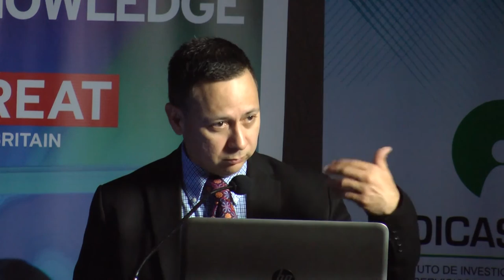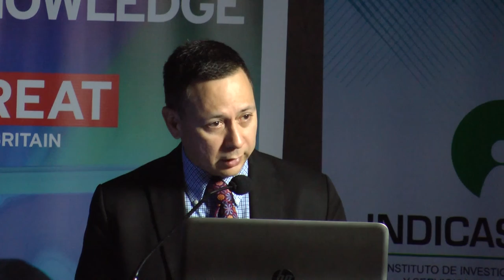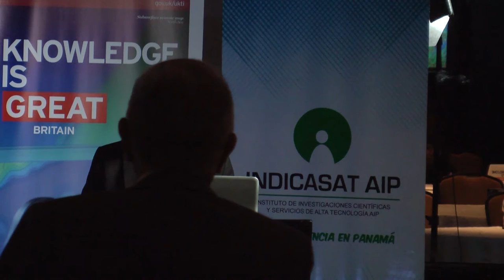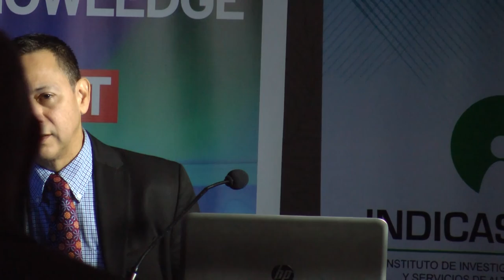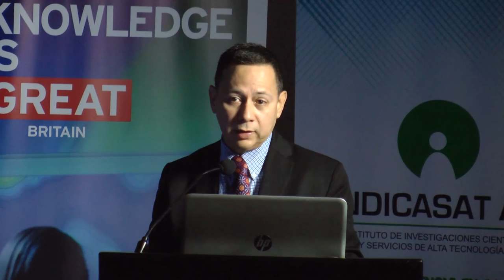Dr. Miguel Perez Pinzon - Avances en biomedicina y ciencias interdisciplinarias 2016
Charla del Dr. Miguel Perez Pinzon en la Conferencia Internacional sobre los últimos avances en biomedicina y ciencias interdisciplinarias 2016, Organizada por INDICASAT AIP.